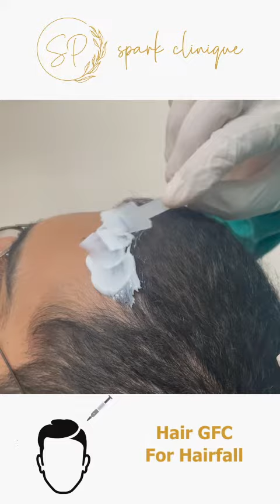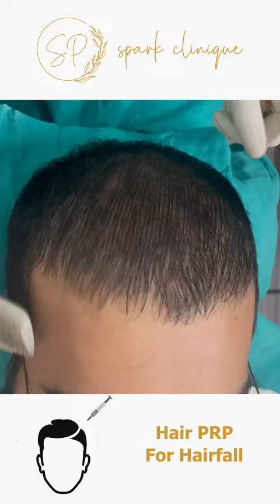PRP & GFC for Hair Loss Treatment by Dr. Shalu Punj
➡️Hair loss is a major problem nowadays, which can be reversed and regained by gfctreatment.

🔘This is basically blood 🩸 plasma enriched with platelets and several different growth factors, that stimulate the hair follicles for their regain and regrowth. ✅

🔘This is known as GROWTH FACTOR CONCENTRATE , which is pure, highly safe, highly concentrated growth factor preparation for the most superior results in hair loss.✅

📣GFC Therapy is the next-generation hair loss treatment that delivers one’s growth factors at higher concentrations.

1️⃣Highly effective and increase in hair count and thickness guaranteed.
2️⃣100% safe and prepared from the persons blood.
3️⃣Zero RBCs and WBCs involved, which decreases pain and inflammation risk.
4️⃣ Less number of sessions are required to get optimum results.

📌book your session now. 📳Call 📞 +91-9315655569 /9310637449 🔜

📍 Spark Clinique, B9, Jalvayu Vihar road,block B,sector 26, Noida 201301

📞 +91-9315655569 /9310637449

🏆Follow us on other SOCIAL MEDIA AND YOU TUBE VIDEO CHANNEL